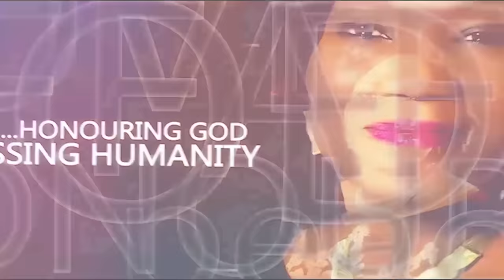RADIATE | Becoming a Woman of Worth and Wealth | Funke Felix-Adejumo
In This Video, Watch Funke Felix-Adejumo share great insights on How to Become a Woman of Worth and Radiate!